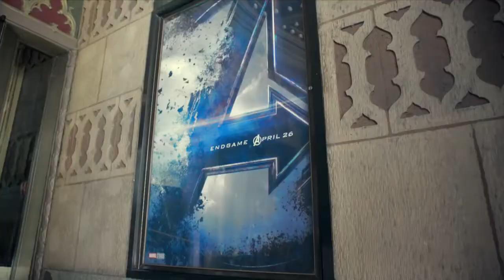Green Thanos Sends You To Your Execution